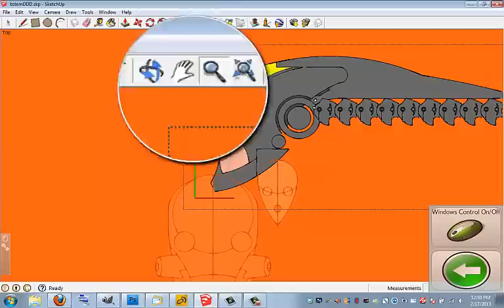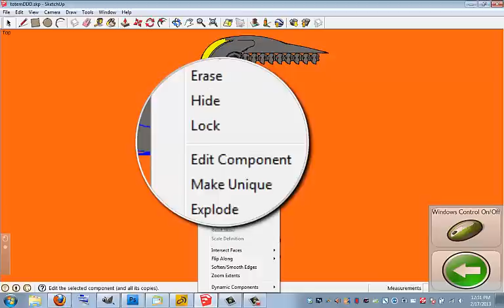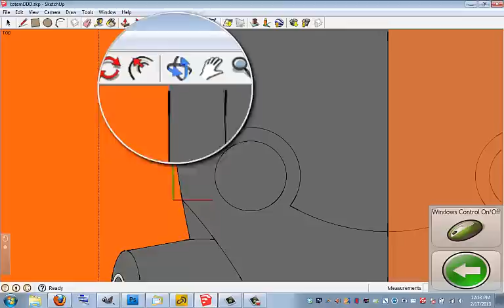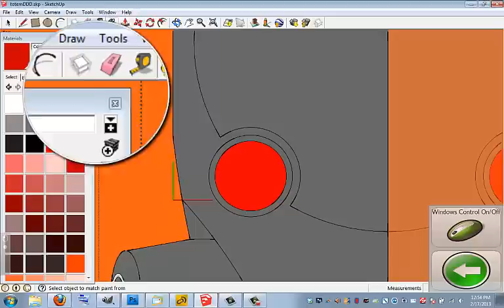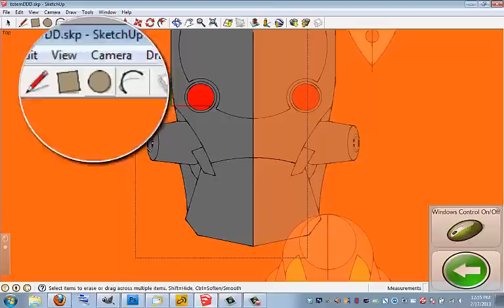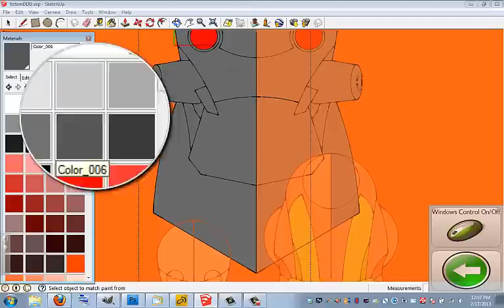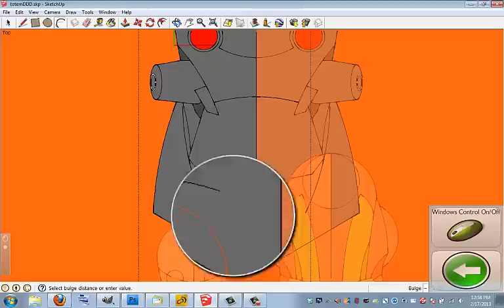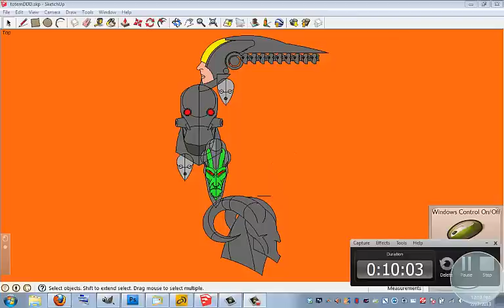omeganautsWIP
Eye gaze art in action. Using Tobii pc-eye with a Tabletkiosk sahara slate pc; software is sketchup.